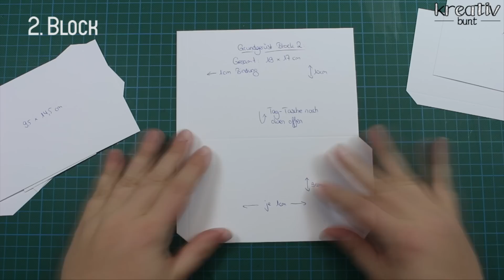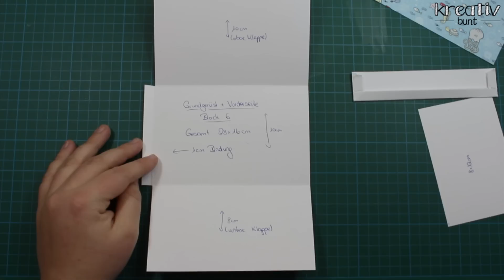How-to Scrapbook Tutorial: Mini-Album "Zoe & Ziggi" | Anleitung für kleines Fotoalbum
Einfache, vielseitige Klappmechanismen und Tag-Taschen erwarten euch im 7 Blöcke umfassenden Mini-Album "Zoe & Ziggi" - benannt nach dem verwendeten Designpapier "Zoe & Ziggi's Sailing Adventures" von ScrapBerry's. Hier seht ihr Schritt für Schritt wie das Fotoalbum mit einer Grundgröße von 10x15cm entsteht. Es eignet sich für Fotos mit einer Größe von bis zu 9x13cm.

*** Anleitungen für die einzelnen Blöcke ***
1:48 - Block 1
3:09 - Block 2
5:09 - Block 3
6:58 - Block 4
7:53 - Block 5
8:44 - Block 6
9:12 - Block 7
9:52 - Einband und Bindung

Etwas Motivkarton oder Graupappe